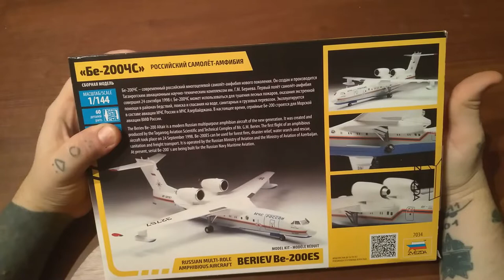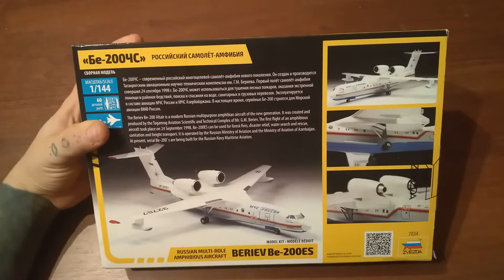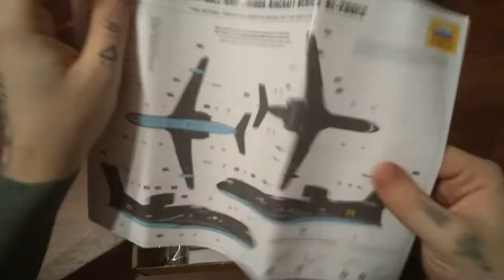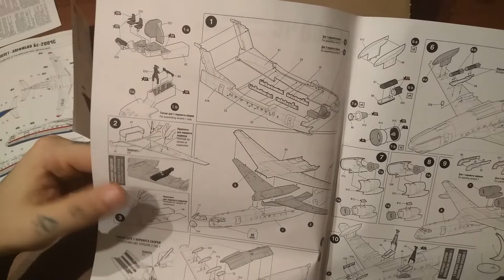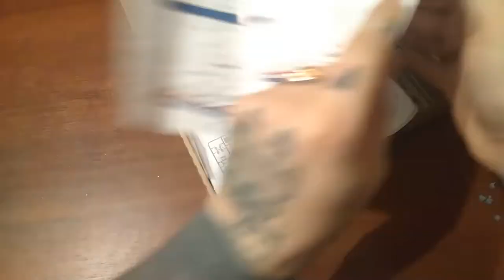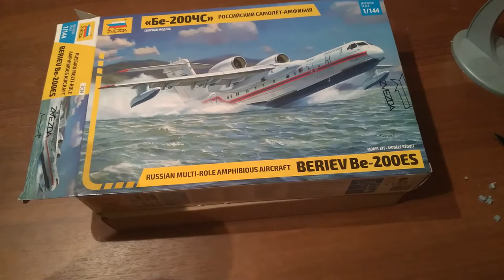Обзор сборной модели самолета-амфибии БЕ-200 от компании ZVEZDA⭐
Сегодня у нас на обзоре модель от фирмы ZVEZDA, Российский самолет-амфибия БЕ-200.
Бе-200ЧС – современный российский многоцелевой самолёт-амфибия нового поколения.  Он создан и производится Таганрогским авиационным научно-техническим комплексом им. Г.М. Бериева. Первый полёт самолёт-амфибия совершил 24 сентября 1998 г. Бе-200ЧС может использоваться для тушения лесных пожаров, оказания экстренной помощи в районах бедствий, поиска и спасания на воде, санитарных и грузовых перевозок.
Эксплуатируется в составе авиации МЧС России и МЧС Азербайджана. В настоящее время, серийные Бе-200 строятся для Морской авиации ВМФ России.

Масштаб
1:144

Детали
х 60

Размер, см
23